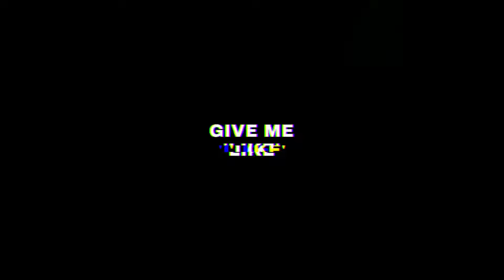KECOA JAHAT! YANG SANGAT MENGGANGGU😵 - Lethal Company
Kita melawan monster cuma untuk sebuah rongsokan?? Wkwkw ya mau gmn lagi ygy..

terimakasih/thank you.

SOCIAL MEDIA!

GO TO SHOP!